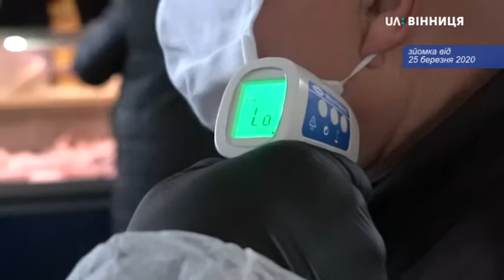22.04.2020 На карантині до 11 квітня всі вінницькі ринки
До 11 травня будуть закриті Вінницькі ринки. Про це Суспільному розповів очільник обласної держпродспоживслужби Григорій Сидорук. Про послаблення обмежень чи їхнє поетапне зняття можна буде говорити після цієї дати, сказав на засіданні Уряду прем'єр-міністр Денис Шмигаль. Як відреагували на такі обмеження підприємці з'ясовувала Олена Карбівська.